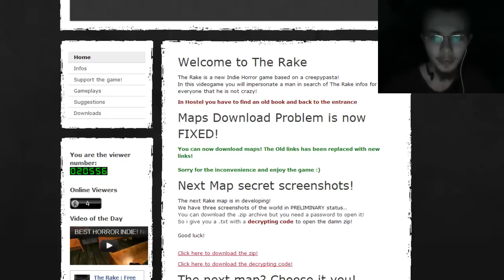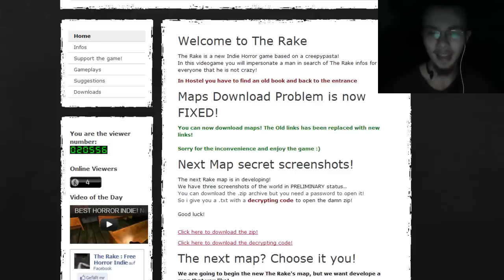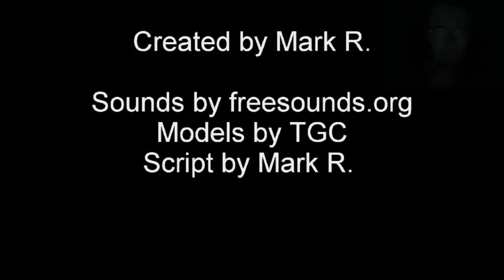Let's Play first-time: The Rake: Back to asylum (German) (+Facecam!)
Schonmal was von dem free indie horror game "The Rake" gehört? Nein? Ist auch besser so ;D
Ähnlich wie bei "Slender" hat sich eine Gruppe von Leuten zusammengeschlossen um zu "The Rake" verschiedene Maps rauszubringen. Eine davon nennt sich "Back to asylum"... ist es ein Ründchen wert? Entscheidet selbst...

Let's Play first time first-time The Rake back to asylum Free indie Horror Game German only love all asian ladies Japan Japanese Asia Scary game 男らしさ Facecam